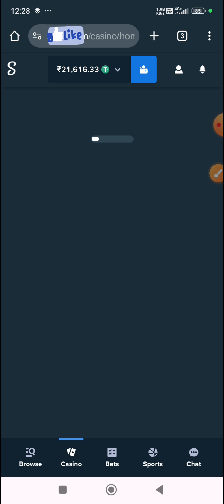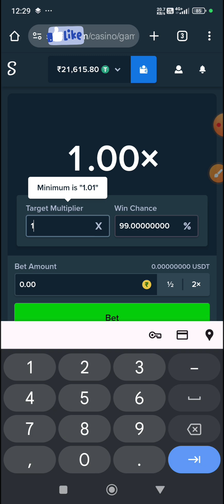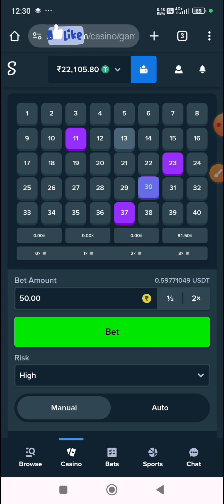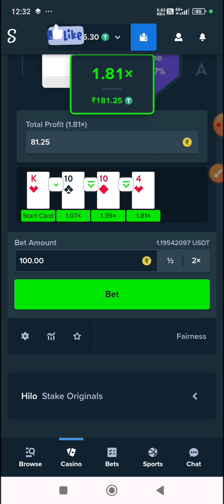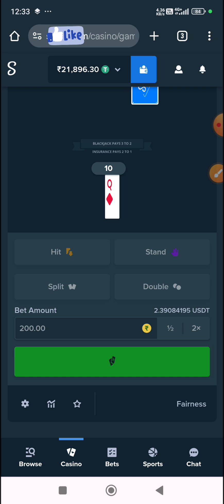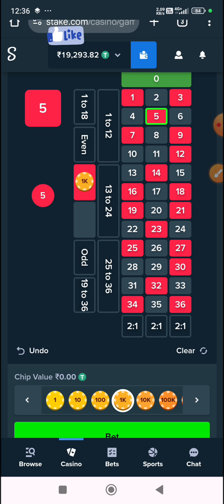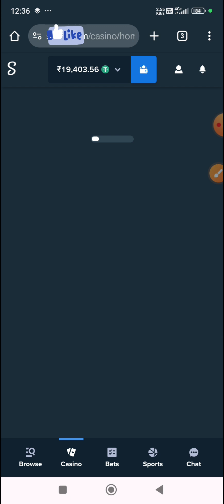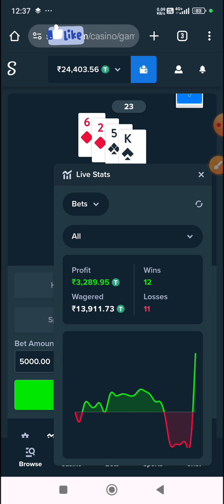Day 2 Profit ₹3,300 Stake GamePlay Video | Stake Kaise Khele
Refer Code 👉 won2100